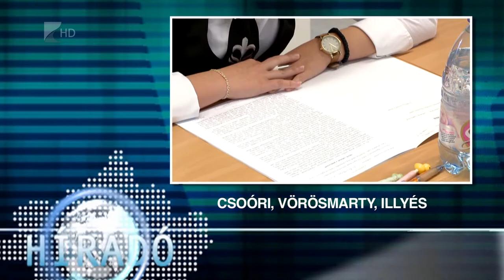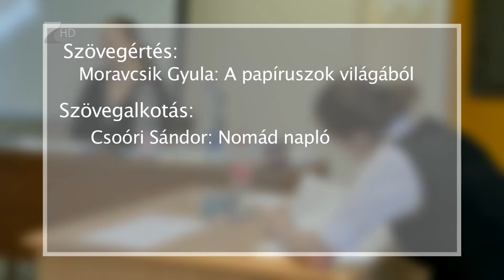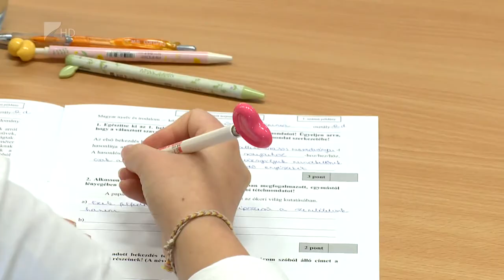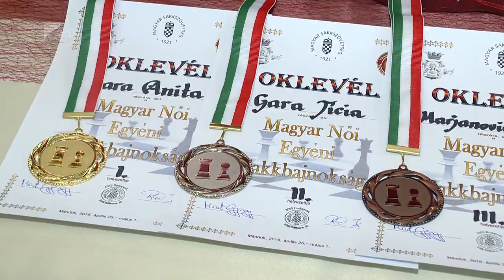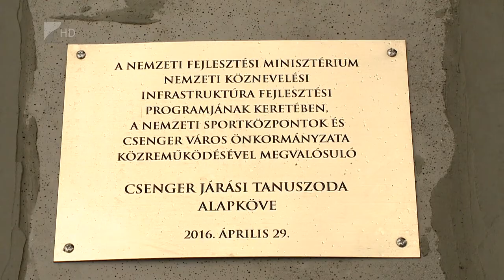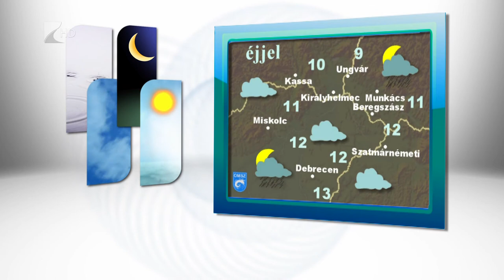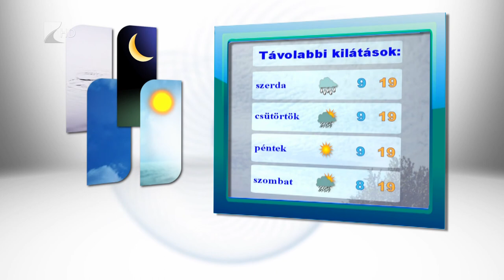Híradó 2016.05.02. - Kölcsey Tv